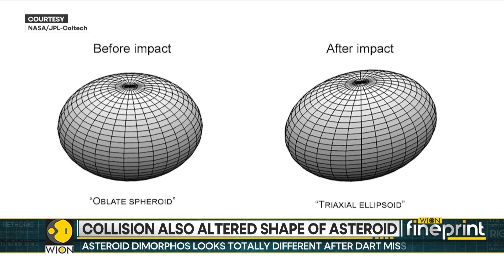Collision with NASA spacecraft altered shape of asteroid | WION Fineprint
When NASA sent its DART spacecraft to slam into the asteroid Dimorphos in 2022, the U.S. space agency demonstrated that it was possible to change a celestial object's trajectory, if needed, to protect Earth. It turns out that this collision changed not only the asteroid's path but its shape as well.